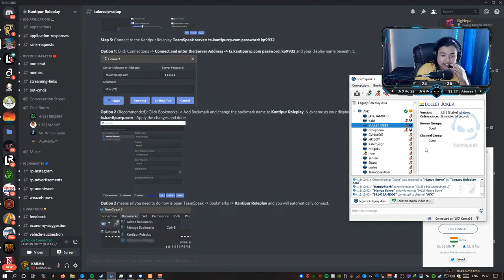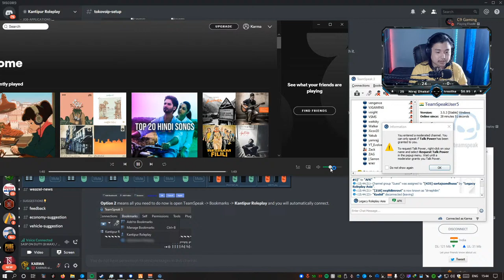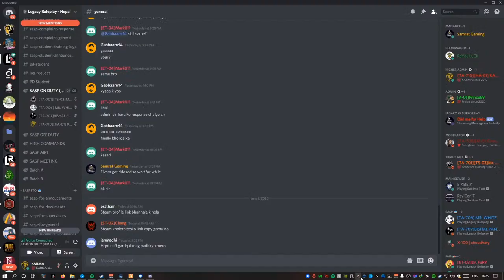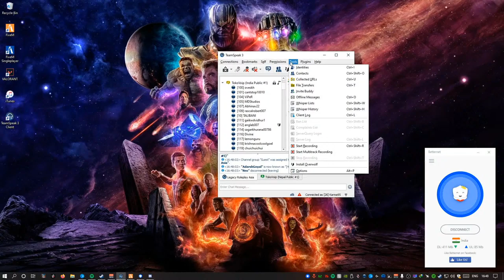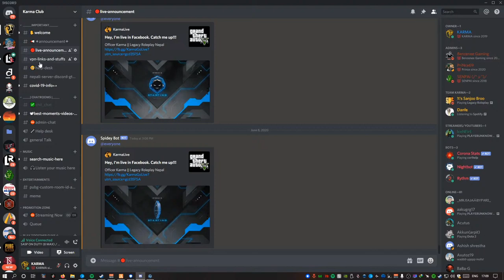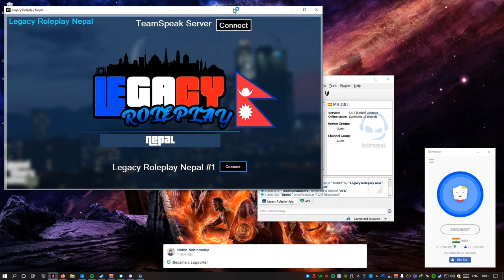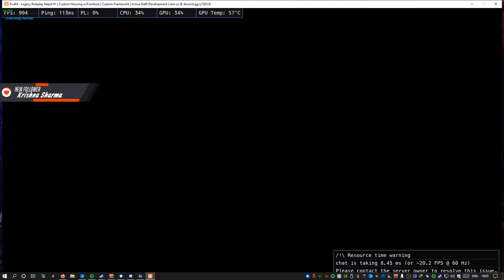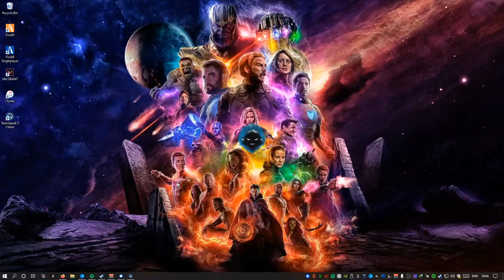Officer Karma || Legacy Roleplay Nepal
Welcome everyone, please feel easy to follow and like our page.
If stream suddenly stops, then its due to internet.

Become Channel Member and Unlock perks

You can support me through E-Sewa or Facebook Stars.

PC Specification
Gaming:
CPU - Ryzen 5 3600 with AIO cooler
Monitor - AOC G2590FX 144Hz 1ms G-Sync
Keyboard - Fantech K611
Headphone - Fantech HG15 Sniper
Mouse - Fantech Z2 Batrider

Streaming:
CPU - Intel I7-7700hq
GPU - Nvidia GTX 1060 max q
RAM - 16GB